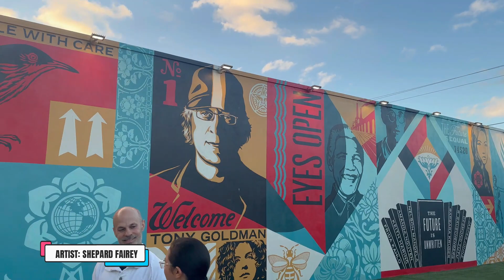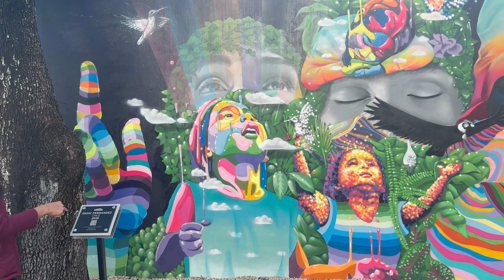जगातील फेमस आर्टिस्ट ने बनविलेले आर्टस् हे तुम्ही नक्कीच पाहायला हवे | Wynwood wall